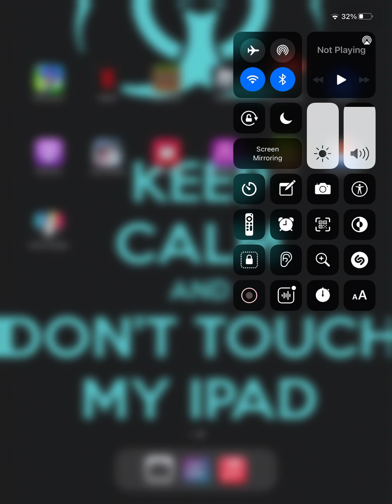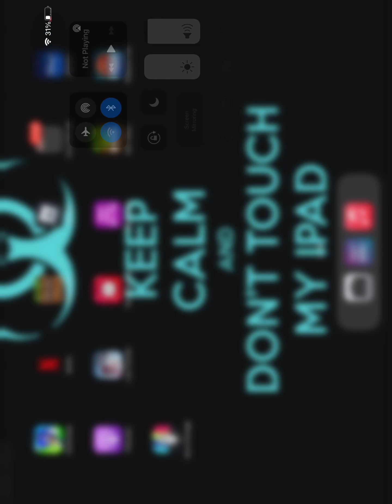Minecraft siren head